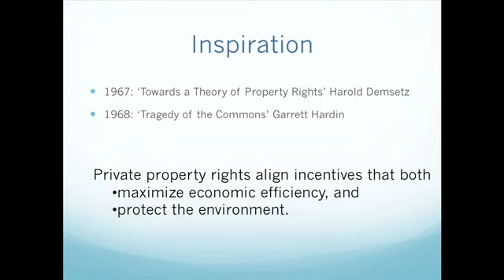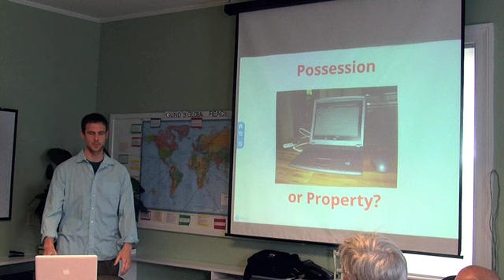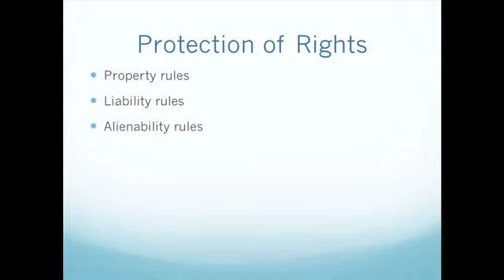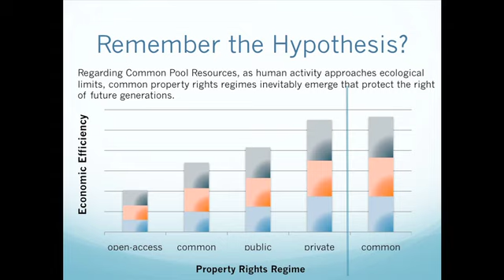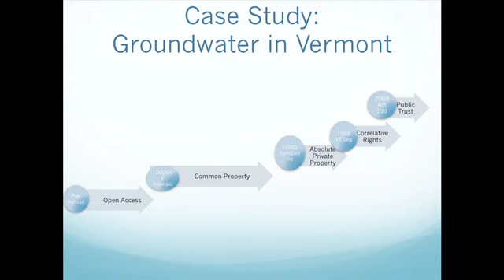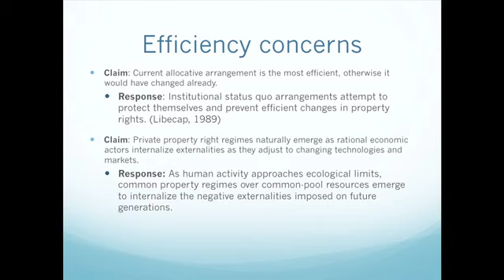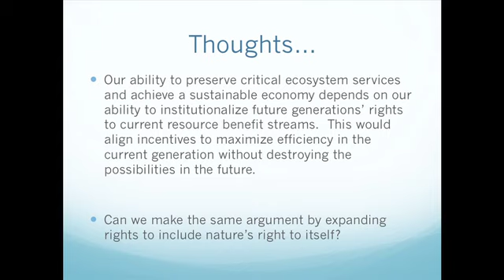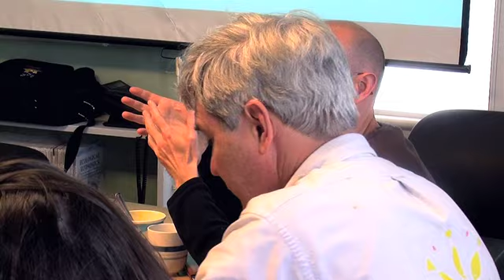Property Rights for the Future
Property Rights Development: Implications for Sustainability | PRESENTER: Brian Kelly, Graduate Student Fellow, MS Candidate in Community Development and Applied Economics | 4/20/12

Modern property rights assignments and regimes are ill-equipped to adapt to increased ecological scarcity, resulting in economically-inefficient outcomes and a systemic inability to enable the development of a green economy.  This presentation will discuss how property rights emerge, the viability of rights for future generations, and the how the existence of environmental externalities necessitates the inevitable emergence of common property rights regimes, grounded in the empirical example of Vermont's groundwater.

This event is part of the weekly Gund Tea Series, an opportunity for affiliates of the Gund Institute for Ecological Economics and the broader University community to engage in robust discussion about topical research, current events, and relevant theory. The Teas host visiting scholars and research associates from around the world, as well as some of the Gund's very own fellows & students.

The Gund Institute is a transdisciplinary research, teaching, and service organization focused on developing integrative solutions to society's most pressing problems. We conduct integrative research and service-learning projects on a broad range of topics, offer hands-on learning through our problem-solving workshops and courses, develop online teaching resources and international collaborations through metacourses, and support professional and graduate education through our Graduate Certificates in Ecological Economics and Ecological Design. Learn more about the Gund community of students, scholars and practitioners by exploring our news, publications, and video archives, then contact us to help us build a sustainable, widely shared quality of life.